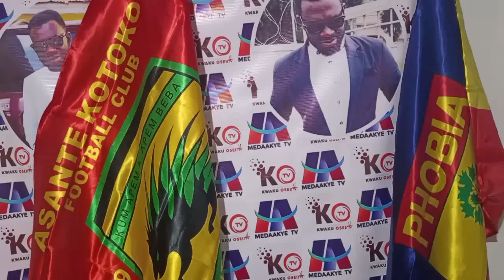BREAKING: ANSAH BOTCHWAY TO JOIN KOTOKO WOOW.. KOTOKO TO ANNOUNCE ASARE SIGNING..KOTOKO IS CURSED EI